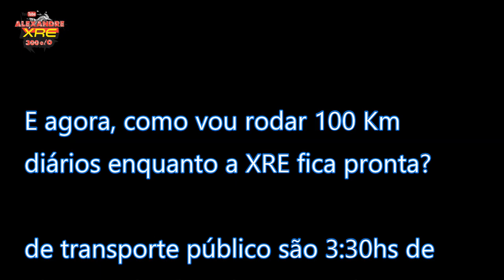O cabeçote da XRE300 trincou -XRE300 2013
XRE300 2013

LaranjaMecânica
Alien Motos
Tasouza Rider
Queiroz_zs